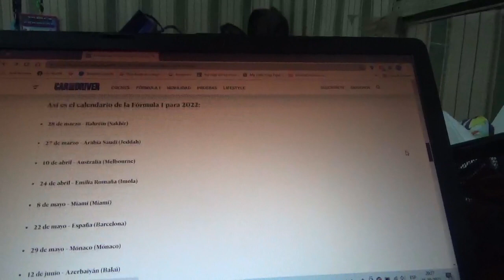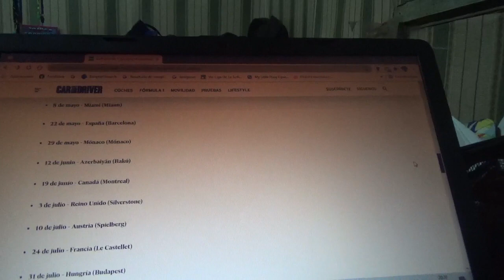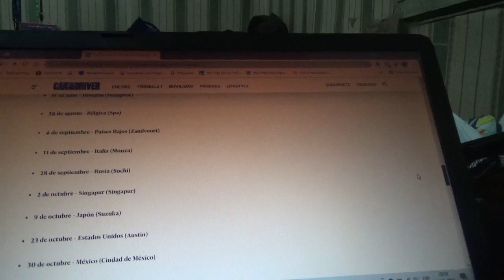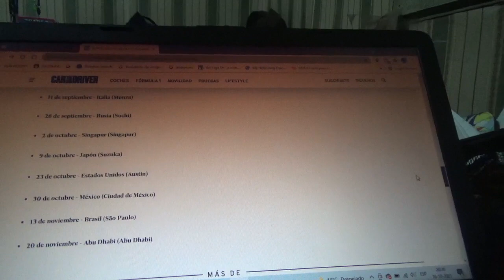Este es el calendario de la Temporada 2022 de Fórmula 1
Como gran novedad llegará el Gran Premio de Miami que debutará en la siguiente Temporada 2022 y además volverán GPs anteriormente cancelados por la pandemia volverá a comenzar en Bahréin(donde también estará como la sede oficial de la siguiente pretemporada) en Marzo y volverá a terminar en noviembre después de 3 temporadas terminando en Diciembre